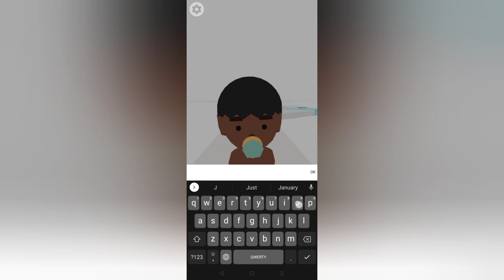EVOLUTION OF HUMAN 😱 | 100 YEARS